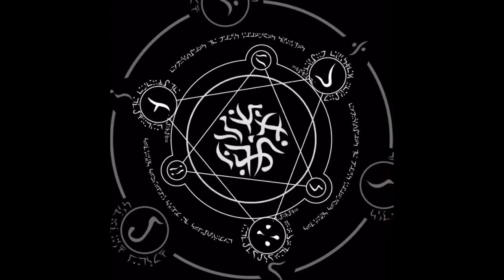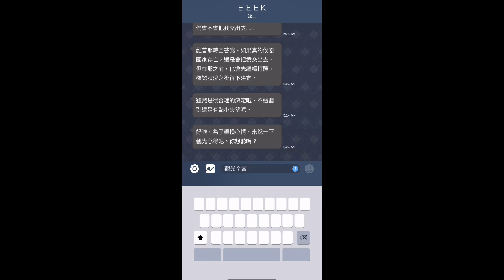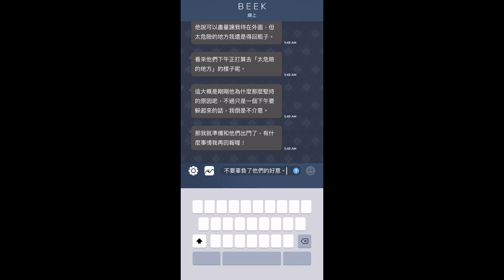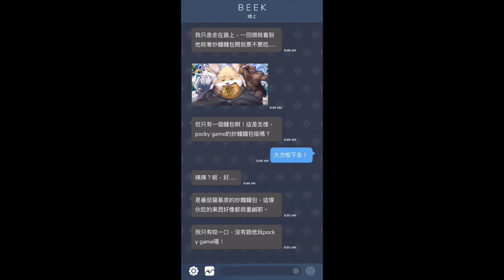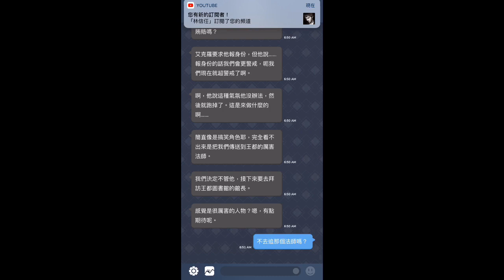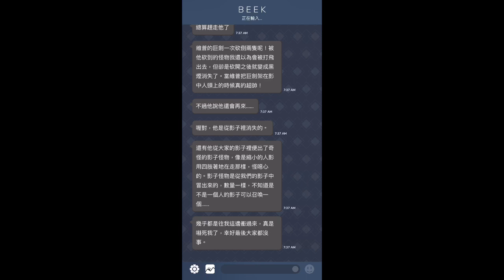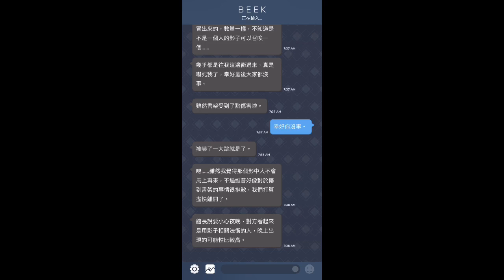Beek-使魔與毛茸茸—5 於圖書館被黑影人襲擊？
請看第1集